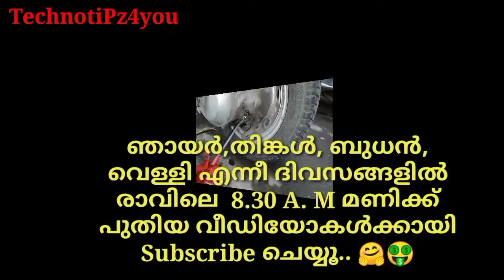ആക്റ്റീവയുടെ ഗിയർ ഓയിൽ സ്വന്തമായി മാറ്റി നോക്കിയാലോ | How To Change the Gear oil of Activa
ഒരല്പം ധൈര്യം ഉണ്ടെങ്കിൽ നമുക്കും ഒരു ടു വീലർ മെക്കാനിക് ആകാം .അങ്ങനെതന്നെ ആയിരുന്നു എന്റെയും തുടക്കം... സാധാരണ യൂട്യൂബ് വീഡിയോ കണ്ടുകൊണ്ട് റിപ്പയറിങ് ചെയ്യൽ ഒരൽപ്പം ബുദ്ധിമുട്ടാണ്... കാരണം വളരെ ചെറിയ കാര്യങ്ങൾ ചാനലുകളിൽ പറയാറില്ല എന്നത് തന്നെ... പക്ഷെ ഒരു തുടക്കക്കാരന് അത് പറ്റില്ലല്ലോ..? എന്റെ ചാനലിൽ കാര്യങ്ങൾ ഒരു തുടക്കക്കാരന് വരെ ധൈര്യമായി ചെയ്യാൻ കഴിയുന്ന രീതിയിൽ, കാര്യങ്ങൾ വ്യക്തമായി കാണിക്കുന്നുണ്ട്... വിശദീകരിക്കുന്നുണ്ട്... വീഡിയോ മുഴുവനും കണ്ടുകൊണ്ട് ധൈര്യമായി ചെയ്തോളു. സംശയം ഉണ്ടെങ്കിൽ തീർച്ചയായും കമന്റ്‌ ചെയ്യാൻ മടിക്കേണ്ട... 😍... TechnotiPz4you ന് വേണ്ടി എന്നും ഞാൻ നിങ്ങളോടൊപ്പം.

Take a look at this TAPARIA TSW8 TSW10 8mm and 10mm T-Shape Single Sided Lug Wrench on Flipkart

How To Start A Two Wheeler If Key Is Lost in Malayalam | Activa

How To Start Honda Unicorn If Ignition Key is Lost in Malayalam | താക്കോൽ നഷ്ടപ്പെട്ടാൽ...